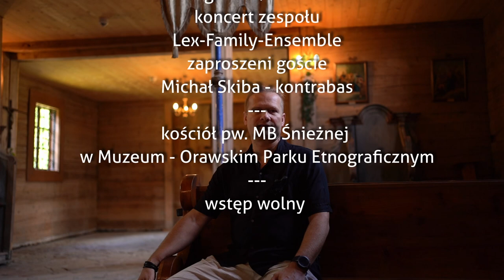XVI Międzynarodowy Festiwal Muzyki Kameralnej - Zubrzyca Górna 2024 - zapowiedź [AUDIODESKRYPCJA]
Serdecznie zapraszamy na kolejną edycję Międzynarodowego Festiwalu Muzyki Kameralnej, który już od lat odbywa się na terenie skansenu, w zabytkowym kościele pw. MB Śnieżnej. Zapraszamy do obejrzenia krótkiej zapowiedzi i zaproszenia na to wyjątkowe wydarzenie.
Program:
I Koncert
14 lipca 2024 r., godz. 17.00 (niedziela)
"Muzyczne rodziny"
Koncert kameralny zespołów rodzinnych -
gość specjalny: muzyczna rodzina Borrelli z Rzymu

II Koncert
20 lipca 2024 r., godz.17.00 (sobota)
"Mistrz i Uczeń"
Koncert uczestników Babiogórskich Eksploracji Wiolinistycznych -
młodzi instrumentaliści,  laureaci konkursów muzycznych

III Koncert, 28 lipca 2024 r., godz. 17.00 (niedziela)
"Bałkańskie ścieżki w muzyce kameralnej"
Koncert zespołu Lex-Family-Ensemble -
zaproszeni goście, Michał Skiba - kontrabas

Koncerty w kościele pw. Matki Bożej Śnieżnej w Muzeum - Orawskim Parku Etnograficznym w Zubrzycy Górnej, wstęp wolny - zaprszamy!